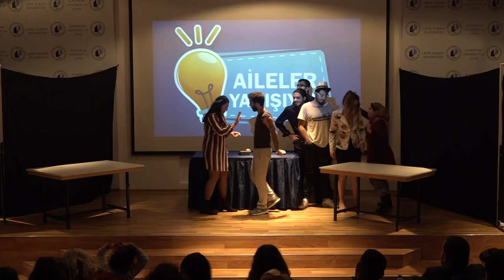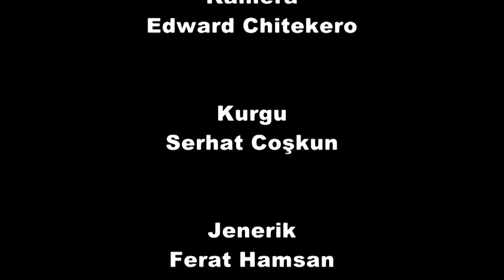KAMPÜSE SORDUK 12.BÖLÜM